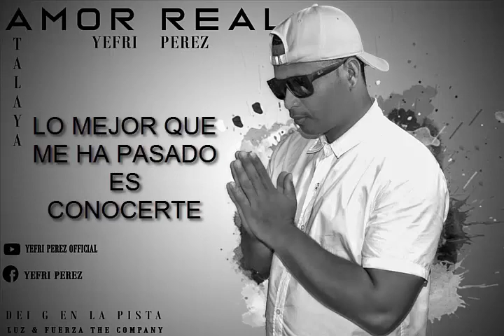amor real yefri perez (prod. by dei G en la pista)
reggaeton cristiano